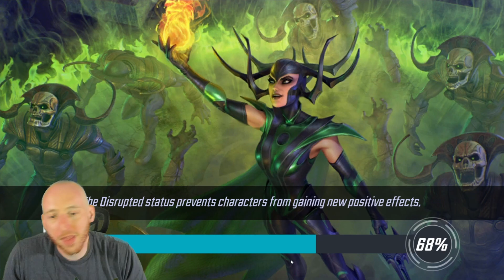This Man Must be Stopped at All Costs - Cosmic Crucible Round 1 - Marvel Strike Force - MSF